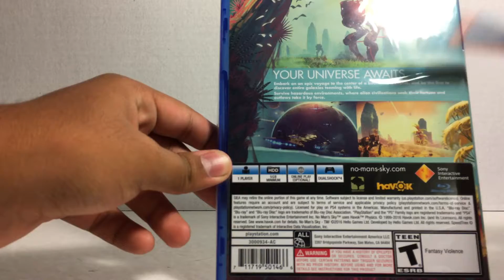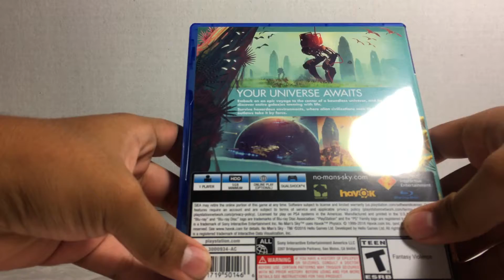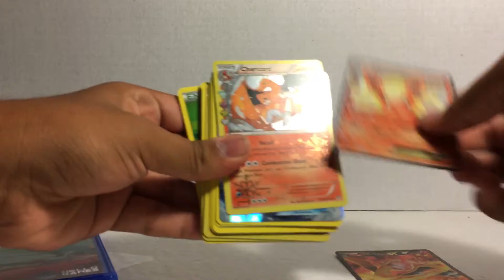ITS FINALLY HERE! NO MANS SKY IS OUT NOW!